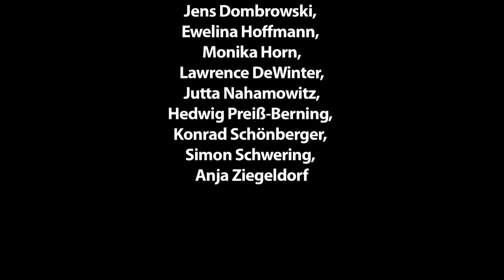"Ich bin vergeßne Weiten" - Robert Walser Projekt - Theater Sycorax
Trailer zum Theaterstück des 'Theater Sycorax' aus Münster.
Robert Walser , geb. 1878, starb am Weihnachtstag 1956 als leidenschaftlicher Spaziergänger auf seinem letzten, einsam im Schnee. Er gehört bis heute zu den rätselhaftesten Schriftstellern seiner Zeit. Der Schweizer publizierte in rascher Folge drei Romane und kam aufgrund einer psychischen Krise in die Heil- und Pflegeanstalt Waldau. Er lebte insgesamt 26 Jahre als anonymer Patient -nicht mehr schreibend. Im Nachlass entdeckte man 526 Blätter in kleinster, geheimnisvoller Weise in Sütterlin mit Bleistift beschrieben, die so genannten Mikrogramme, die nach 19 Jahren mühevoller Dechiffrierarbeit dann doch auf wundersame Weise publikationsfähig gemacht wurden. Assoziativ dazu, begeben sich die Sycorax-Spieler, die Spezialisten in dieser Inszenierung der Doppelspitze Artkamp / Kerklau auf eine Wanderung durch Walsers Kopf und werden zu Figuren und Personifizierungen seiner Gedanken, Erinnerungen und Träume.
Regie: Paula Artkamp / Manfred Kerklau, Aufnahme und Bearbeitung: Wolfgang Braden